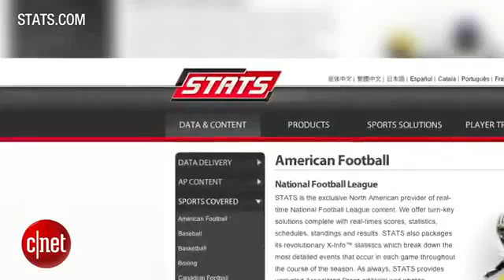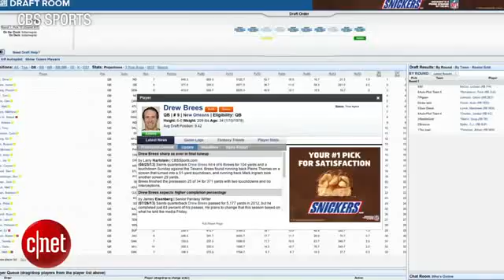CNET News Ex-49er Jerry Rice says big data ups fantasy football competition575